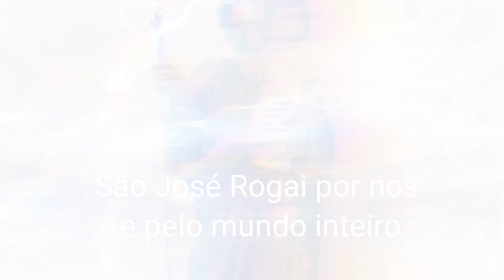NOVENA A SÃO JOSE,,,JUBILEU DE SÃO JOSE 2024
Agradecimento aos profissionais
Segurança